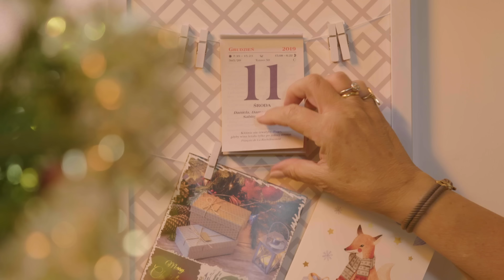Uszka z grzybami | Magda Gessler odc. 2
Wigilia z Magdą Gessler. Przepis na uszka do barszczu:

Farsz:

- cebula biała
- borowiki suszone
- masło
- bułka tarta
- liść laurowy
- ziele angielskie
- pieprz
- sól

Grzyby zalewamy wodą, dodajemy liść laurowy i ziele angielskie, solimy, gotujemy. Cebulę kroimy w drobną kosteczkę, smażymy na maśle. Grzyby po ugotowaniu drobno siekamy lub mielimy, dodajemy cebulę, troszeczkę bułki tartej i doprawiamy. Następnie formujemy małe kuleczki i nakładamy na rozwałkowane ciasto i formujemy uszka.

Ciasto:

- mąka
- letnia woda
- sól

Wszystkie składniki mieszamy na jednolitą masę. Przykrywamy miską, aby odpoczęło. Rozwałkowujemy, nakładamy farsz i lepimy uszka.